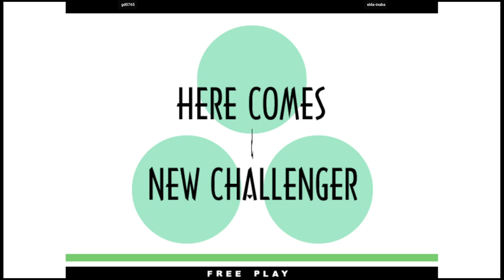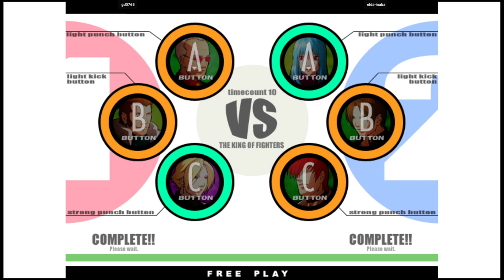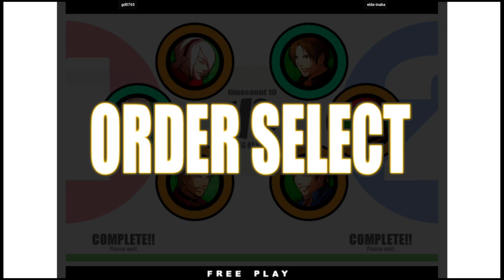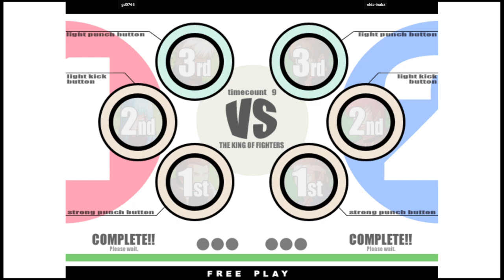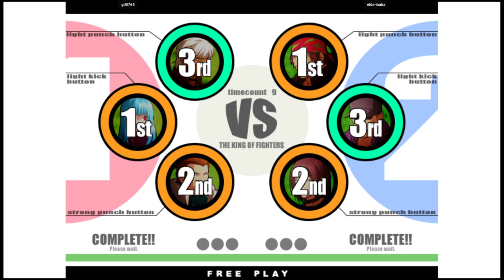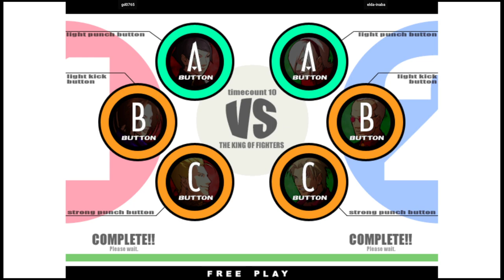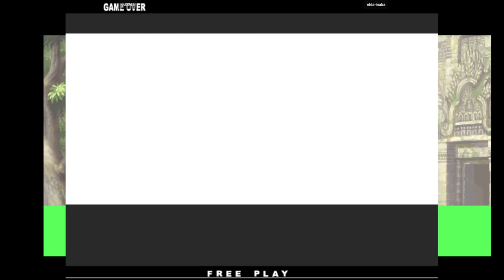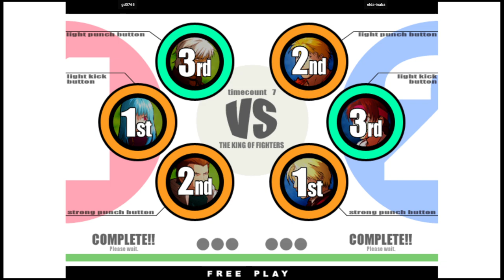KOF XI 🕹 gd0765 VS elda-inaba